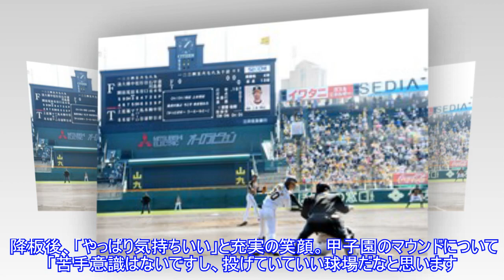日本ハム斎藤佑、甲子園プロ初先発で躍動！２回３Ｋパーフェクト 実戦７回無失点Top News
,News,日本ハム斎藤佑、甲子園プロ初先発で躍動！２回３Ｋパーフェクト　実戦７回無失点Top
日本ハム斎藤佑、甲子園プロ初先発で躍動！２回３Ｋパーフェクト 実戦７回無失点Top News AppStore 写真拡大 「オープン戦、阪神－日本ハム」９日、甲子園球場 日本ハム・斎藤佑樹投手がプロ入り初めて甲子園で先発し、２回３奪三振パーフェクトで降板した。早実時代の０６年夏、田中将大ヤンキースを擁する駒大苫小牧との引き分け再試合を制し、全国制覇。プロでの甲子園登板は１５年６月１６日の阪神戦で中継ぎ登板のみで、プロでは初めて真っさらなマウンドへ上がった。初球は上本に対し、１３５キロの直